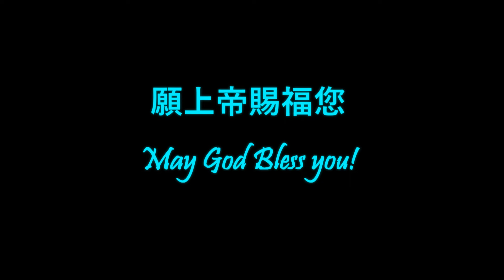74. 為什麼站著望天│不要怕│光明與黑暗│基督徒豐收教會│吳淑玲 Deborah牧師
『你們為甚麼站著望天呢？』（使徒行傳1:11）